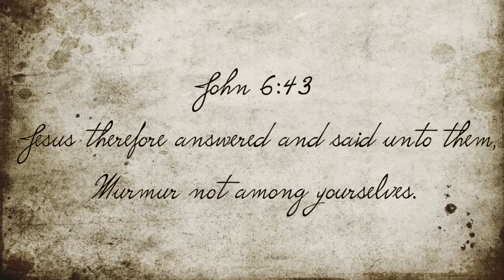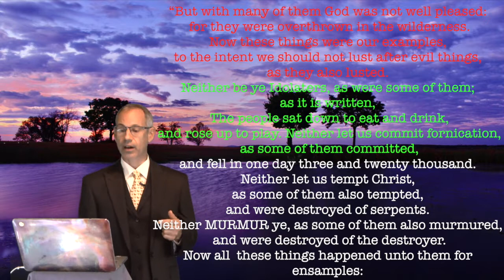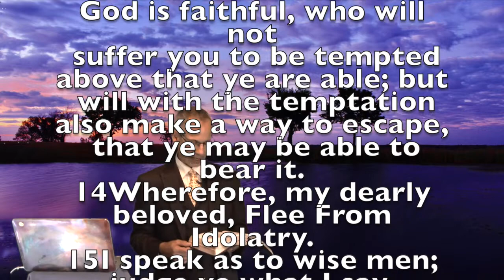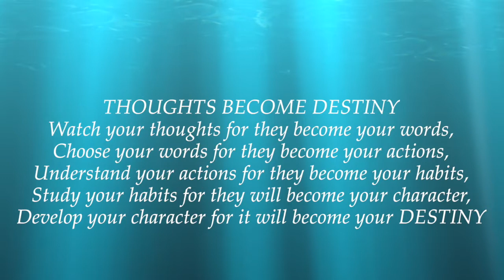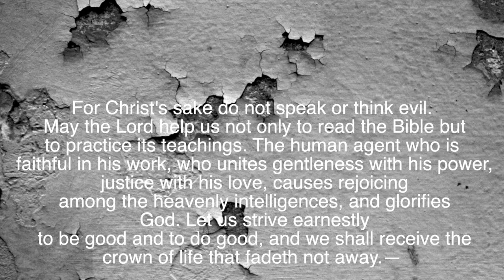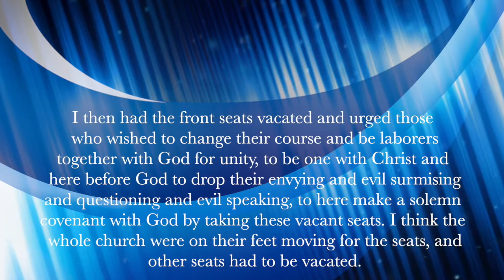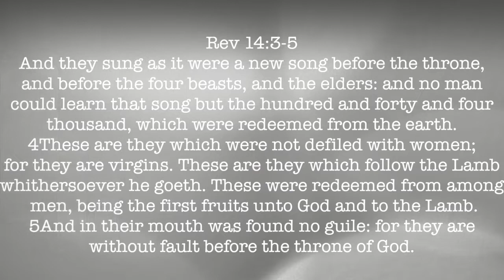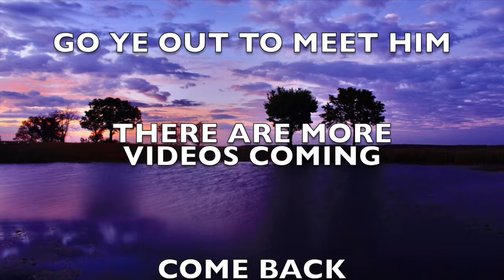Murmuring, Fault Finding and Evil Speaking = Self Destruction-- Testimony Press Publications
Wherefore laying aside all malice, and all guile, and hypocrisies, and envies, and ALL evil speakings, 1Peter. 2:1  Jesus therefore answered and said unto them, Murmur not among yourselves. John 6:43 Neither MURMUR ye, as some of them also murmured, and were destroyed of the destroyer.1Co 10:10 —this faithful picture is hung up before us as a WARNING lest we follow their example of disobedience, and fall like them. “Let no corrupt communication proceed out of your mouth.” Ephesians 4:29. A corrupt communication does not mean only words that are vile. It means Any Expression contrary to holy principles and pure and undefiled religion.